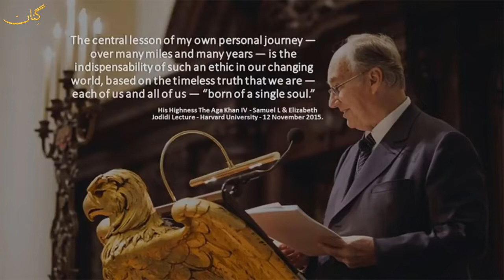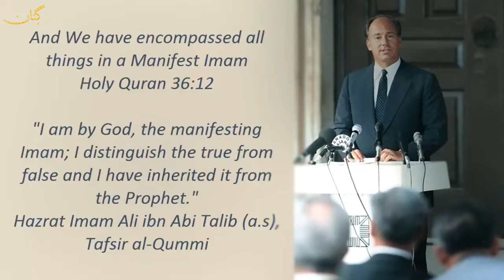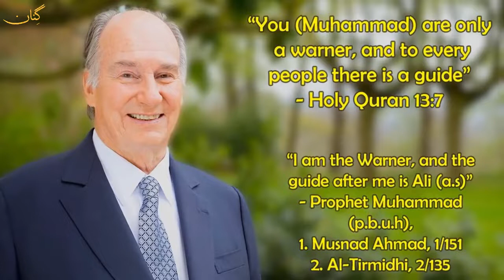Ya Shah e Mardan Ya Ali Ismaili Qasida Pir Nasir Khusraw Ginan the ismaili